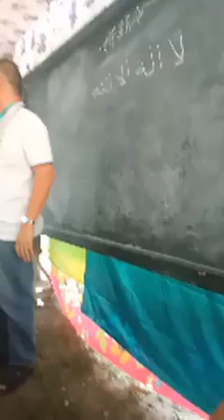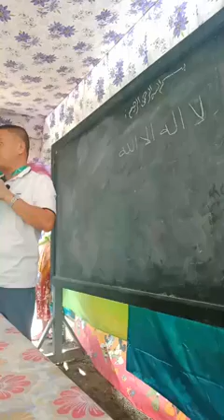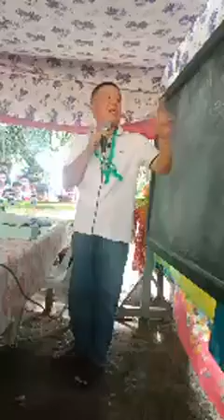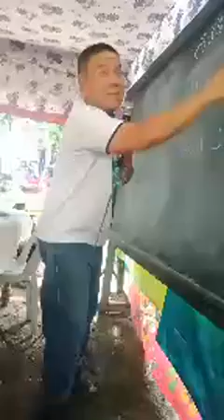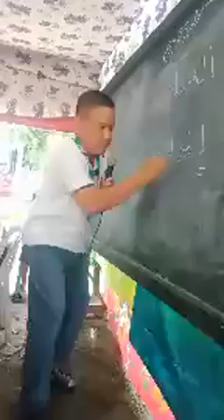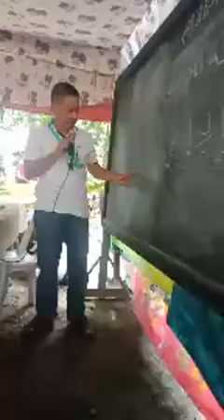Ustads Saguir Salendab Niya Den Dala E Kinatuntay Kanu Agama Makalido Sa Ginawa | Norhamina Vlog